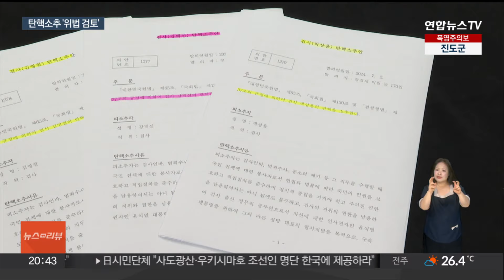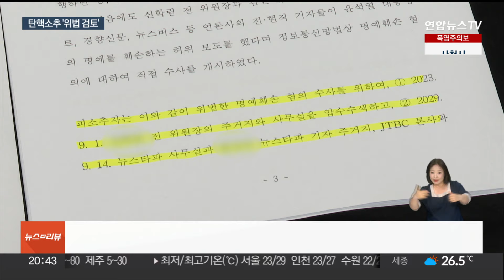'검사 탄핵안' 오류 논란…검찰총장 "위법성 검토할 것" / 연합뉴스TV (YonhapnewsTV)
'검사 탄핵안' 오류 논란…검찰총장 "위법성 검토할 것"
[뉴스리뷰]

[앵커]

더불어민주당이 발의한 검사 탄핵안을 두고 오류 논란이 이어지고 있습니다.

사실관계가 틀린 내용들이 발견된 것인데요.

이원석 검찰총장은 탄핵 소추의 위법성까지 거론하며 법적 대응까지 예고했는데요.

탄핵 대상에 오른 검사는 민주당 의원 등 8명을 명예훼손 혐의로 고소했습니다.

[기자]

더불어민주당이 검사 4명에 대해 각각 20~30여 쪽 분량으로 만든 탄핵소추안에는 탄핵 사유가 빼곡히 적혀 있습니다.

특히 강백신 검사의 경우 중앙지검 반부패 3부장 시절, '피의사실공표'를 탄핵 사유 중 하나로 삼았습니다.

허위 인터뷰 의혹이 나온 윤 대통령 명예훼손 사건을 수사하며 언론사 기자들에게 피의사실을 흘렸다는 겁니다.

하지만 대검은 공식 브리핑에서 나온 것이었고, 발언 주체도 다른 검사라며 탄핵 사유가 명백한 오류라고 지적했습니다.

민주당이 탄핵 사유로 꼽은 사건 자체가 사실이 아니란 반론도 있습니다.

쌍방울 대북 송금 의혹을 수사했던 박상용 검사는 울산지검 근무 당시, 음주 뒤 용변을 보고 청사를 훼손했다는 게 탄핵 사유였습니다.

검찰은 박 검사 본인이 아니라고 하는 데다, 주변인 확인 결과 근거 없는 허위라고 반박했습니다.

이 밖에도 탄핵안에는 압수수색 시점과 언론사 이름을 잘못 기재한 오류도 확인됐습니다.

민주당은 입법 청문회를 통해 소추 사실을 구체화하는 방안을 검토 중인 것으로 알려졌습니다.

탄핵소추안 발의에 대한 검찰 반발이 확산하는 가운데 이원석 검찰총장은 "국회의원 면책특권이 벗어난 부분이 있는지 검토하겠다"고 말했습니다.

[이원석 / 검찰총장] "허위사실 적시한 명예훼손에도 해당이 되고, 그 외에도 여러 가지 법률적인 문제가 많다는 점을 분명히 말씀을 드립니다. 징계 처분에 해당된다고 하면 무고에도 해당될 가능성이…."

이와 별개로 현재 해외 연수 중인 박상용 검사는 법률대리인을 선임해 이성윤, 서영교 의원 등 민주당 의원 2명을 포함한 8명을 서울경찰청에 명예훼손 혐의로 고소했습니다.

[영상취재 기자 이재호 함정태]